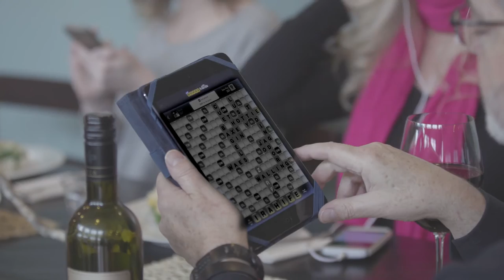Deltec Homes Newest Feature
We've got energy efficient homes down. Our new feature takes it a step further and will change the industry forever...